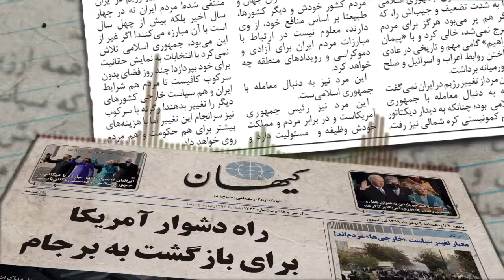کیهان لندن - معیار تغییر سیاست «خارجی‌ها» مردم‌اند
آن مرد رفت!
آن مرد برخلاف تبلیغاتی که از روز انتخابش در نوامبر ۲۰۱۶ از سوی جمهوری اسلامی و برخی تحلیلگران و لابیگرانش در ارتباط با حمله نظامی به ایران دامن زده شد، بدون جنگ رفت! آنهم در حالی که جمهوری اسلامی برای به راه انداختن یک درگیری نظامی کم بهانه به دست نداده بود!

آن مرد با همه ارزیابی‌های منفی و ناخوشایندی که سیاستمداران جهان و مردم کشور خودش و دیگر کشورها، طبیعتا بر اساس منافع خود، از وی دارند، تا جایی که به ایران و منطقه مربوط می‌شود، همواره با دولتمندانش از مبارزات مردم ایران برای آزادی و دموکراسی دفاع کرد، و با فشار حداکثری جمهوری اسلامی را به شدت تضعیف و جیب‌اش را، که اگر هم پر می‌بود هرگز برای مردم خرج نمی‌شد، خالی کرد و با «پیمان ابراهیم» گامی مهم و تاریخی در عادی ساختن روابط اعراب و اسرائیل و صلح خاورمیانه برداشت.

آن مرد از تغییر رژیم در ایران نمی‌گفت بلکه به دنبال معامله با جمهوری اسلامی بود؛ چنانکه به دیدار دیکتاتور رژیم کمونیستی کره شمالی نیز رفت.

آن مرد رئیس جمهوری آمریکا بود و در برابر مردم و مملکت خودش وظیفه و مسئولیت داشت و برای حفظ منافع آنها حاضر به معامله با انواع دیکتاتوری‌ها بود. لزوم حفظ صلح یا جنگ را همین منافع تعیین می‌کند. پرونده‌ی چهار ساله‌ی او نه با جنگ بلکه با صلح بسته شد.

این مرد آمد.
این مرد برخلاف تبلیغاتی که از روز انتخابش در نوامبر ۲۰۲۰ از سوی جمهوری اسلامی و برخی تحلیلگران و لابیگرانش در ارتباط با  صلح و معامله می‌شود معلوم نیست با چه پرونده‌ای برود.

این مرد با همه ارزیابی‌های مثبت و خوشایندی که سیاستمداران جهان و مردم کشور خودش و دیگر کشورها، طبیعتا بر اساس منافع خود، از وی دارند، معلوم نیست در ارتباط با مبارزات مردم ایران برای آزادی و دموکراسی و رویدادهای منطقه چه خواهد کرد.

این مرد نیز به دنبال معامله با جمهوری اسلامی‌ست.

این مرد نیز رئیس جمهوری آمریکاست و در برابر مردم و مملکت خودش وظیفه و  مسئولیت دارد و برای حفظ منافع آنها حاضر به معامله با انواع دیکتاتوری‌هاست. لزوم حفظ صلح یا جنگ را همین منافع تعیین می‌کند. برای بسته شدن پرونده‌اش باید منتظر ماند و دید.

اما برای ایرانیان یک نکته مهم می‌بایست روشن باشد: سرنوشت مردم ایران توسط قدرت‌های بزرگ تغییر نمی‌کند؛ بلکه برعکس: سیاست قدرت‌های بزرگ را مبارزات مردم تغییر می‌دهد! بیهوده نیست که جمهوری اسلامی تلاش می‌کند اعتراضات سال‌های اخیر را به «سیاست‌های ترامپ» ربط دهد و با پاشیدن بذر ناامیدی وانمود می‌کند که با تغییر دولت در آمریکا، تغییر رژیم در ایران منتفی شده! مردم ایران نه در چهار سال اخیر بلکه بیش از چهل سال است با آن مبارزه می‌کنند! اگر غیر از این می‌بود، جمهوری اسلامی تلاش نمی‌کرد با انتخابات به نمایش حقانیت برای خود بپردازد! چند روز فضای بدون سرکوب کافیست تا مردم هم شرایط ایران و هم سیاست خارجی کشورهای دیگر را تغییر بدهند! وگرنه با سرکوب نیز سرانجام این تغییر اما با هزینه‌های بیشتر برای هم حکومت و هم مردم روی خواهد داد.
الاهه بقراط